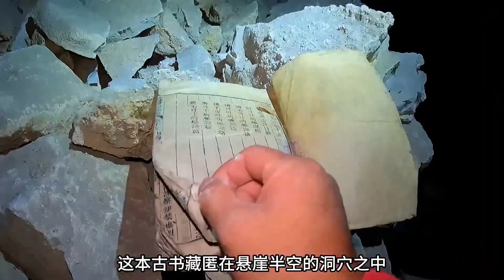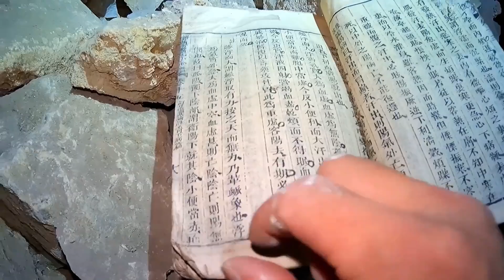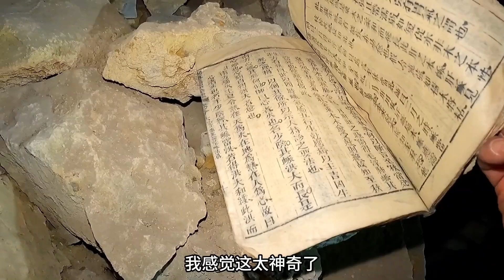小伙探秘悬崖峭壁的古洞，竟发现古书一本，难道真是古代高人所留？【户外向阳】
YouTube的朋友们大家好，我是户外向阳
极限探索，探秘山洞
山水航拍，旅拍趣闻
开启狂野的探险之旅
带你跨越山河，探寻秘境！